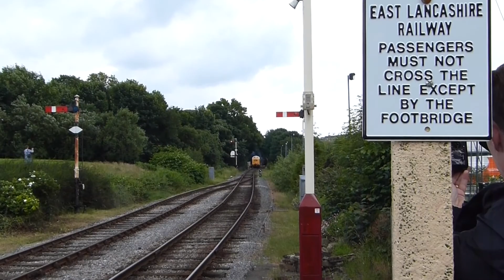East Lancs Summer Diesel Gala 8/7/12 Part 1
Sunday 8/7/12 at the East Lancs Railway Summer Diesel Gala filmed from 10:18am-2:26pm. Part 2 coming shortly